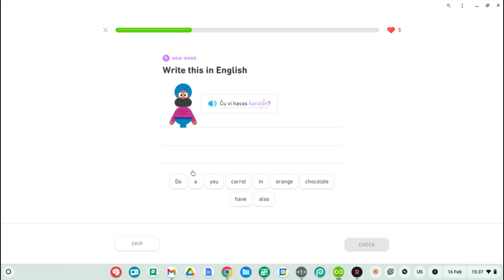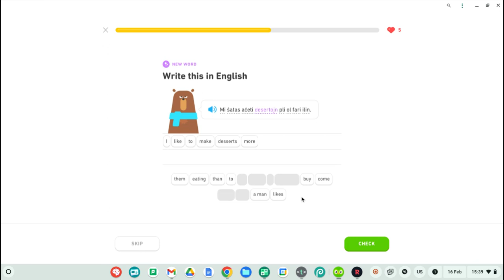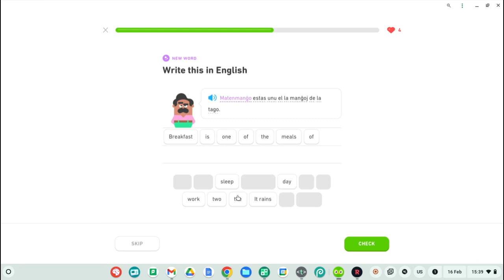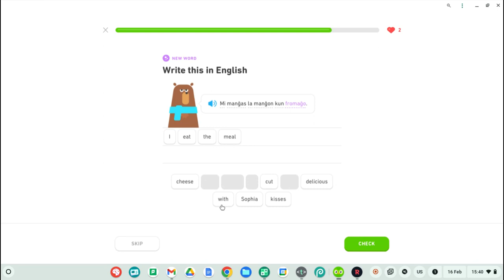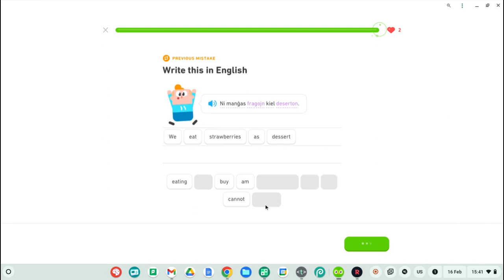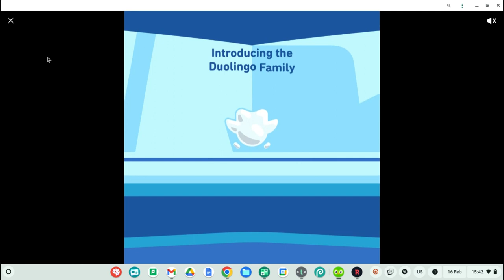The moment I made a 100 day Duolingo streak